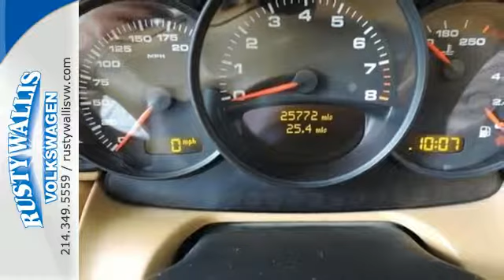2002 Porsche 911 Carrera Dallas TX Garland, TX LL911 - SOLD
Year: 2002
Make: Porsche
Model: 911 Carrera
Trim: Carrera
Engine: 6 Cyl. 3.6L
Color: Blue
Mileage: 25770
Stock #: LL911
VIN: WP0CA29912S651426
Ready to roll! Hey! Look right here! If you've been thirsting for just the right 2002 Porsche 911, then stop your search right here. This is the ideal convertible that is sure to fit your needs. This 911's engine never skips a beat. It's nice being able to slip that key into the ignition and not having to cross your fingers every time. Price is in lieu of promotional financing. Come talk to us for the best deal!

Address:
12635 LBJ Freeway